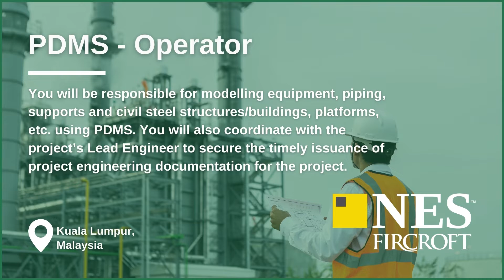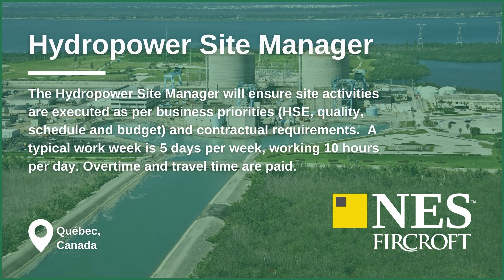Our Latest Power Jobs | Weekly Round-Up 19.11.2021 | NES Fircroft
Hot Power Jobs - Apply now!

- 00:00:06 Health and Safety Specialist
- 00:00:16 PDMS - Operator
- 00:00:26 HSE Coordinator
- 00:00:36 Industrial Electrician/ Composite Tech
- 00:00:46 Machinist
- 00:00:56 Contract Administrator
- 00:01:06 HYDRO POWER SITE MANAGER